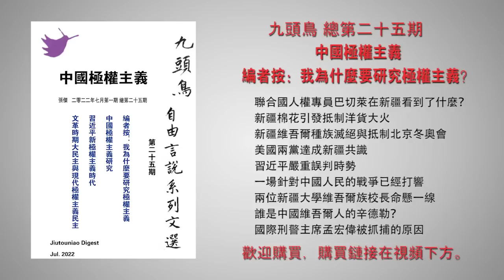彭帅飞蛾扑火 刘亚洲命悬一线 习为何如此仇恨他们？